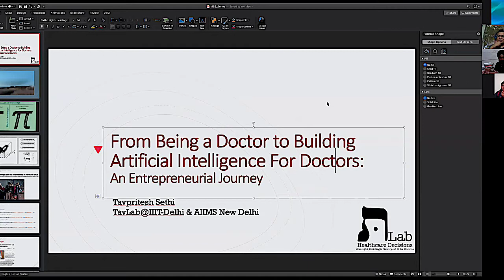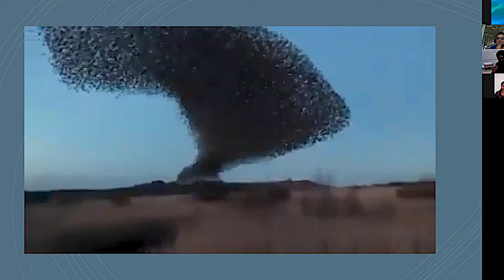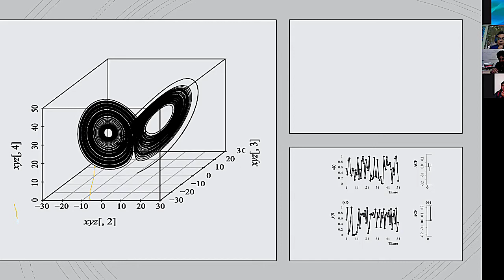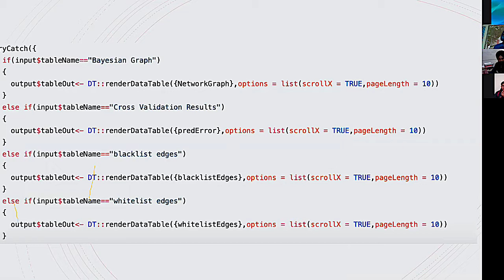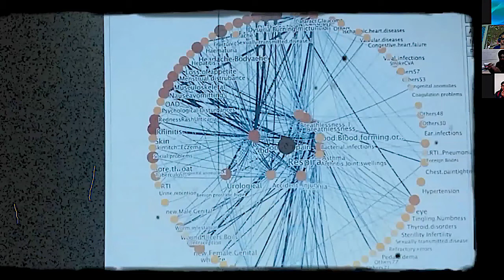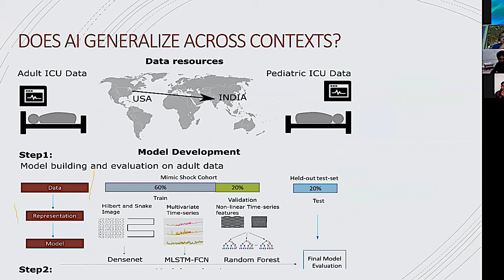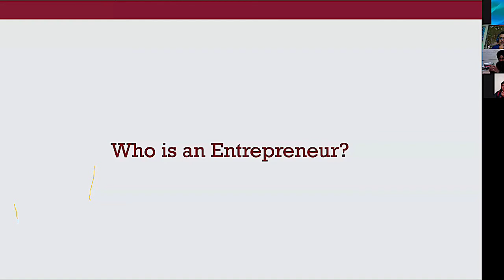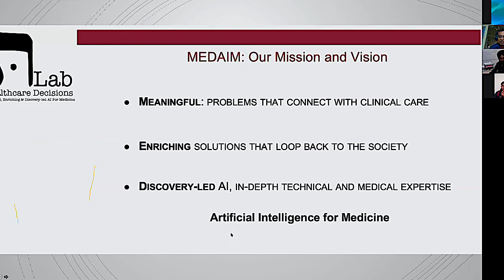From a Doctor to an avid Technology Entrepreneur..Journey of Dr Sethi, Asst. Prof IIIT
Welcome to Mind Sparkle Series MSS where I am conducting a series of motivational and theme based lectures, Panel Discussions, Workshops etc on online platforms with successful individuals from all sectors of life. The idea of the program is to prepare the students, professionals etc for the future career and progress. This session is moderated by me (Shahnawaz Qasim, IPS )

Dr. Tavpritesh Sethi is a Clinician-Data Scientist and an Assistant Professor in the Department of Computational Biology and Infosys Center for Artificial Intelligence at IIIT-Delhi. He received his M.B.B.S from Government Medical College, Amritsar and PhD from CSIR-Institute of Genomics and Integrative Biology, New Delhi, India. He has been a Visiting Faculty member at Stanford University, Department of Biomedical Informatics (now Biomedical Data Sciences) where he served for two years from February 2017 to January 2019. Tavpritesh is also a Kavli Fellow (National Academy of Sciences, United States) and a fellow of the Welcome Trust/DBT India Alliance at AIIMS, New Delhi.

He is one of the few Clinician Data-scientists in the country with a deep expertise and wide experience of creating AI/ML and Data Science solutions for Clinical and Public Health. He has contributed to Data Science solutions in Critical Care, Infectious Diseases, Genomics, Public Health policy, and recently in COVID. His work in Biomedical Data Science has been published in top-tier peer reviewed journals and conferences and he has delivered several international Keynote addresses and talks at reputed venues including the WHO.

He serves as an academic editor for PLOS One, Nature Scientific Reports, Systems Medicine and Journal of Genetics. Tavpritesh also serves as the Faculty lead for Entrepreneurship at IIIT-Delhi and keenly promotes the creation of value and real-life solutions from IT research including Biomedical Data Science. He is a member of the Technical Innovation Group assisting the Govt. of Delhi in the COVID response and serves on several committees for Data Science and AI/ML expertise in healthcare.

This Lecture is followed by a Q & A session where Dr Tavpritesh Sethi, Assistant Professor, IIIT ,  will answer the questions from the audience. This is intellectually stimulating and covers wide area of interests for everybody

This type of Session will provide the audience with the knowledge of incoming changes in the post pandemic world.

This video will uncover  concepts of life which provide meanings to your existence. It will help you live life with purpose. Our aim is to provide inspiration, motivation and encouragement to uplift your life to a new level. The ideas, concepts and knowledge we would discuss will act as a catalyst for your change. We believe that positive changes are foundation stones towards societal change. It is the drops that ultimately create the seas.